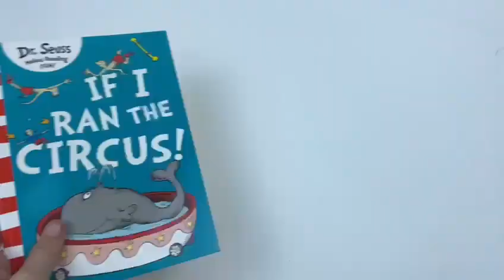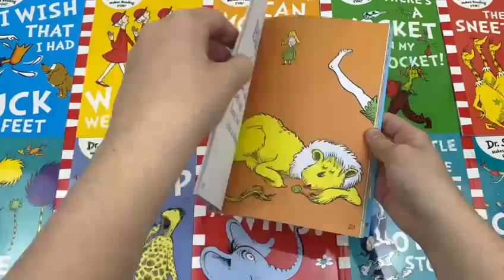Dr Seuss A Classic Case 20 Book Set Box Collection Pack - Book Unboxing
Fox in Socks
The Cat in the Hat Comes Back
Hop on Pop
Dr. Seuss' ABC
Ten Apples Up On Top
I Can Read With My Eyes Shut
I Wish I Had Duck Feet
Wacky Wednesday
Mr Brown Can Moo! Can You?
There's A Wocket In My Pocket
The Sneetches and Other Stories
The Lorax
Dr Seuss's Sleep Book
Horton Hears A Who!
Yertle The Turtle and Other Stories
Scrambled Eggs Super